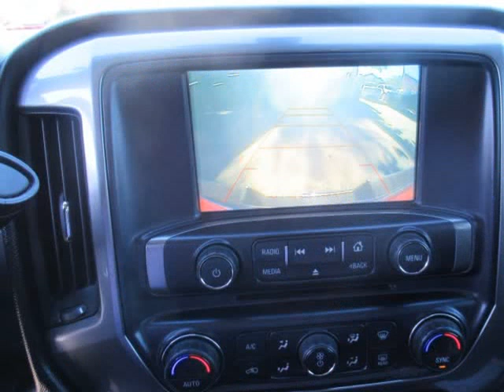2018 Chevrolet Silverado 1500 2WD Crew Cab 143.5" LT w/1LT (Houston, Texas)